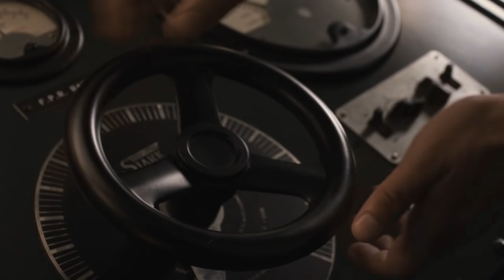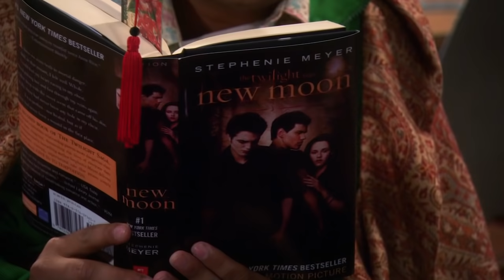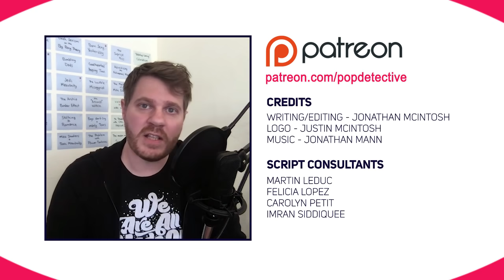The Complicity of Geek Masculinity on the Big Bang Theory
This is the 2nd of two video essays about gender on The Big Bang Theory. The 1st focuses on a popular media trope I like to call the Adorkable Misogynist.

The Big Bang Theory delights in poking fun at its male characters for their geeky obsessions but there's something even more pernicious going on just under the surface. Beyond the mocking of geekdom, the show is relentless in making fun of its male leads for not being 'real men." In their quest to prove their manhood the four geeks then end up being complicit in many of the most harmful aspects of hypermasculinity.

This video was made possible by support from viewers like you!

RECOMMENDED BOOKS
• Masculinities by R. W. Connell
• The Men and the Boys by R. W. Connell
• The Will to Change: Men, Masculinity, and Love
• The Gender Knot: Unraveling Our Patriarchal Legacy

COMMENTS
YouTube comments are held for approval due to harassment of this channel. If you would like to participate in constructive online conversations about this video, please share it on your social media networks, or join other supporters on Patreon, where backers-only discussion threads are provided for each new video.

CREDITS
Writer/Producer: Jonathan McIntosh
Motion Graphics: Jonathan McIntosh
Logo Design: Justin McIntosh